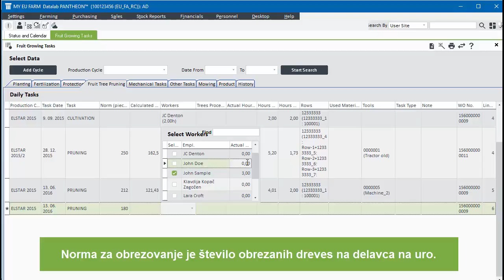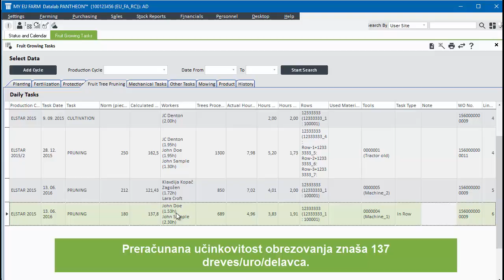PANTHEON Farming – Programska oprema za kmetijstvo – Obrezovanje | SI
PANTHEON Farming je najcelovitejša rešitev za sodobno kmetovanje.
Program PANTHEON Farming sodi v družino poslovnih informacijskih rešitev in je popolnoma prilagojen potrebam kmetov, sadjarjem, vinogradnikom in vinarjem.  Vsak programski modul deluje neodvisno, vsi skupaj pa tvorijo širši informacijski sistem, ki je primeren za še tako velika kmetijska gospodarstva.

Obrezovanje je izjemno pomembno sadjarsko opravilo, saj vpliva na velikost in kakovost sadežev. Ta video prikazuje, kako nastavimo norme za obrezovanje in kako vodimo evidenco, da lahko svojim delavcem plačamo, kar je njihovega.